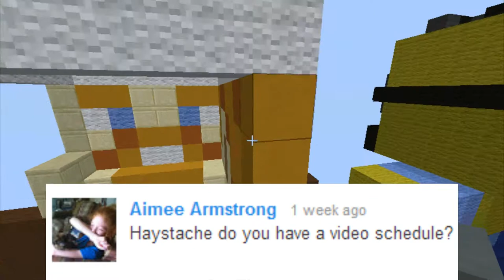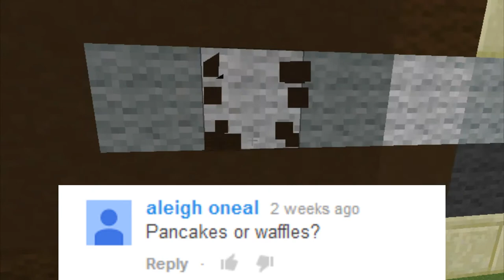I HAVE NO PROBLEM | Ask Haystache? World cup? Waffles!?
5 LIKES!? ___

TITLE
TITLE
TITLE